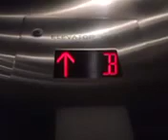August 19, 2023